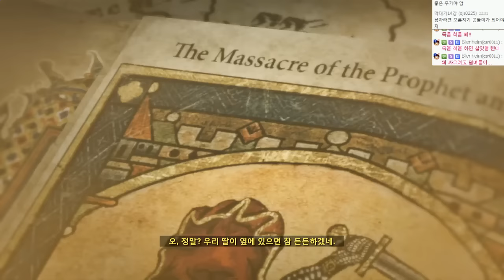신작! 툼레이더 : 라이즈 오브 더 툼레이더 | #04 - by조마문 (XBOXONE) ( 60프레임 , 풀옵션 , 초고화질 , RISE OF THE TOMBRAIDER )